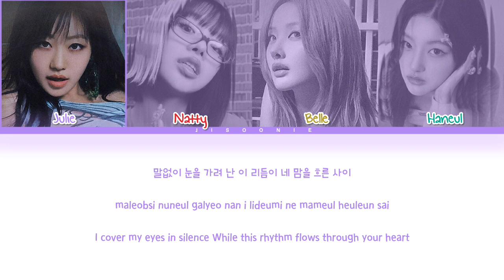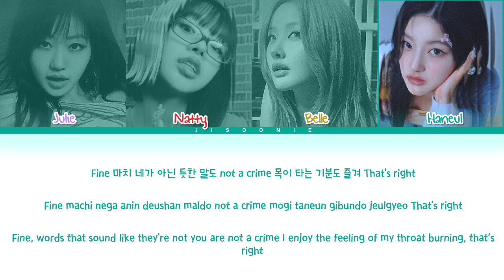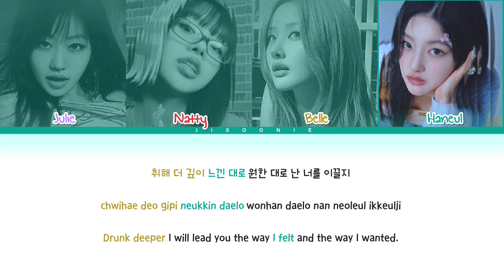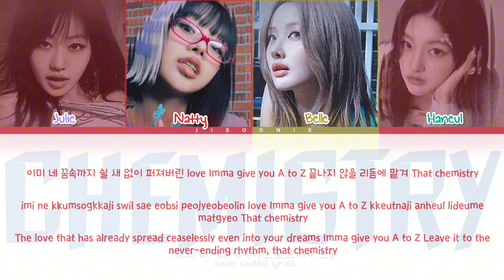KISS OF LIFE Chemistry Lyrics (Color Coded Lyrics)